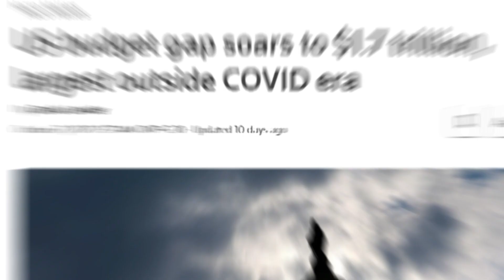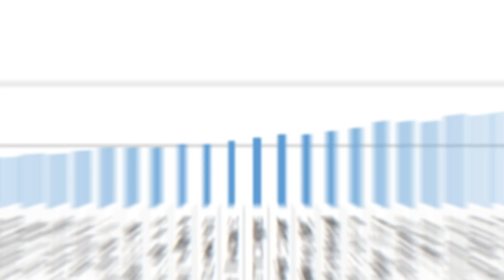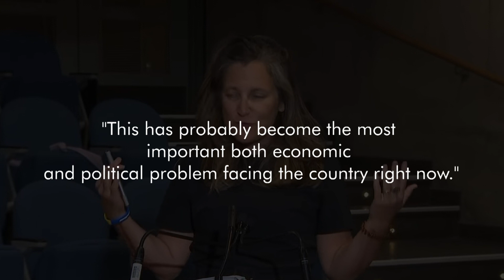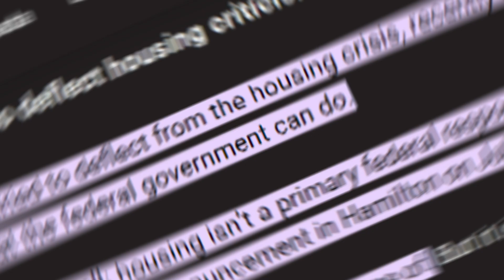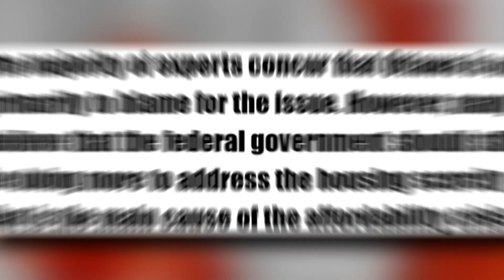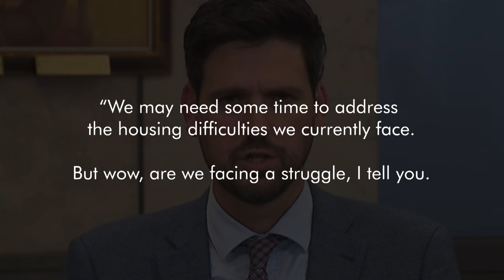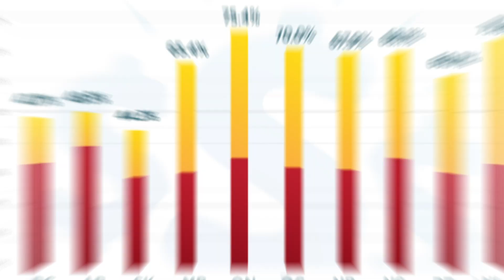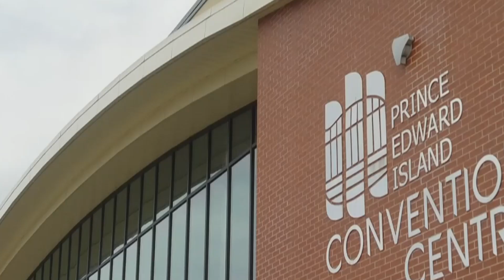Housing PROBLEM in Canada! Does It REALLY NOT Matter To Liberals If People Lose Their Homes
There is a lot of evidence that a housing disaster is about to happen in this country. The U.S. financial crisis, rising home prices in some of the country's best cities, and record-high family debt all support this idea. Is Canada's real estate market about to crash?

🎥 We possess commercial licenses for all of the content used in this film, with the exception of bits regarding the topic that were used under fair use, and we edited it entirely.